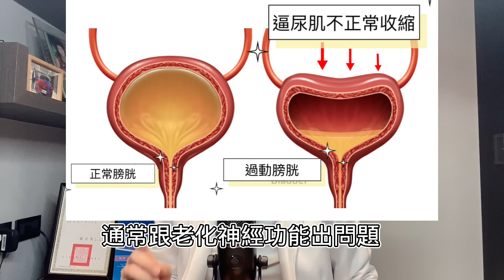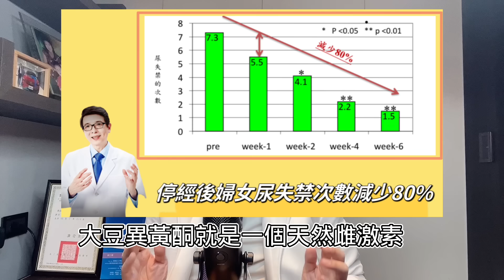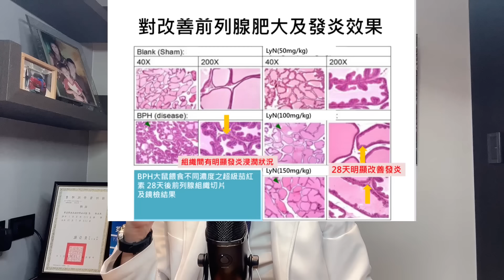在纜車上尿失禁超尷尬！40歲保養泌尿道有一套！南瓜籽加上神秘營養素男女超有效，濃濃老人味！是尿失禁味道！膀胱過動症、攝護腺肥大必看！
40歲保養泌尿道有一套！南瓜籽加上神秘營養素男女超有效，濃濃老人味！是尿失禁味道！膀胱過動症、攝護腺肥大必看！

「膀胱過動症」並不是膀胱無力而是膀胱不正常用力，成因是膀胱在儲尿過程中，在
膀胱小便還沒很漲，只有一點點時，竟然刺激膀胱逼尿肌，產生無法抑制的收縮所致
。通常跟老化神經功能出問題旁過度敏感與慢性感染或發炎相關。
「膀胱過動症」有四大症狀：急尿、頻尿、夜尿、急尿性尿失禁。
急尿是病患經常有一種說來就來，很突然、很強烈需要馬上解尿的感覺，怎麼轉移注
意力都轉不掉。
頻尿定義是是指每天(24小時)排尿次數超過八次，就是頻尿。
而夜尿則是半夜會因尿急感而中斷睡眠起床解尿，晚上起床上廁所0-1次正常，一次以
上就是夜間頻尿。
急迫性尿失禁則是對於尿急感無法控制而在尚未到達所前就漏尿，憋了半天，明明快
要到廁所了，卻功虧一簣，在廁所門口還沒脫褲子就尿了出來，套一句棒球術語就是
被刺殺在本壘之前。
大部分的膀胱過動症還是因為老化所引起，排尿本身是一個非常複雜的神經肌肉生
理控制過程，因為過程太複雜必須非常精細控制，老化的神經肌肉功能往往無法勝任
當然出現急尿、頻尿、夜尿和急迫性尿失禁四大症狀時還是先要把泌尿道感染、泌尿
道結石、腫瘤、子宮膀胱脫垂、糖尿病、尿崩症等先排除。
膀胱過動症的治療藥物主要是抗膽鹼藥物能抑制膀胱逼尿肌的不自主收縮，
但使用上可能會產生口乾舌燥、視力模糊、減緩腸胃蠕動、便秘等副作用，因而降低
病患服藥的意願，進而影響治療的效果。目前膀胱過動症藥物已經比傳統藥物療效好
，副作用少，可以長期服用。除服藥外、骨盆底電刺激、經皮電刺激與薦椎神經刺激
治療與膀胱肉毒桿菌素注射，膀胱玻尿酸灌藥、手術等。
病人接受三個月的治療後可以嘗試停藥，其中有約三分之一的病人症狀會復發需
要長期服藥，這些病人一般而言是嚴重的、尿失禁的或年紀大的膀胱過動症患者。

節目分段
00:34 超尷尬案例
04:26 認識膀胱過動症
05:34 膀胱過動症四大症狀
07:51 年輕要記得存膀本
09:23 南瓜籽要搭配什麼食物效果好

大家好，歡迎來到腎寶思樂腎臟專科，我是腎臟專科醫師洪永祥，在這頻道我會跟大家分享關於腎臟的醫學知識，與最新保護治療腎臟與最先進的血液透析的方法。

現階段目標：努力教導人們保護好自己的腎臟並積極正確治療慢性腎衰竭，參與投資開發研究腎臟相關最新的生物科技

終極目標：讓人們免予受洗腎之苦

尋找洪永祥醫師幫忙：

1.健保腎臟科門診：請至台北市內湖區三軍總醫院內湖總院，每星期四晚上18:00-21:00(若網路掛滿可現場掛號）

2.健保洗腎治療(血液透析）：請至台北市內湖區洪永祥診所參觀（台北市內湖區成功路三段六巷一號）或電話預約（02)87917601

3.自費慢性腎衰竭攻成療法特約門診：僅限慢性腎衰竭腎絲球過濾率小於60 請先電話預約(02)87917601門診時間

5.想要聽哪些腎臟主題的說明：可於YouTube留言＃治療腎臟

蛋白尿泡泡尿超困擾？《善用腎性魚油控制蛋白尿延緩慢性腎衰竭》重編線上課程版，免費搶先看，腎友宜多看幾遍並下載保存